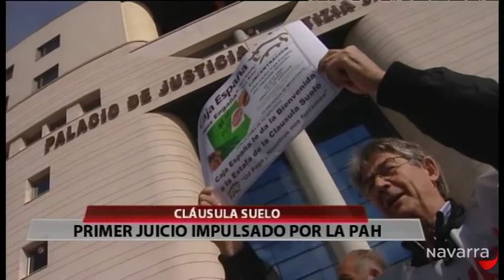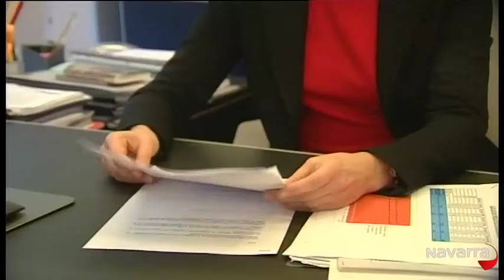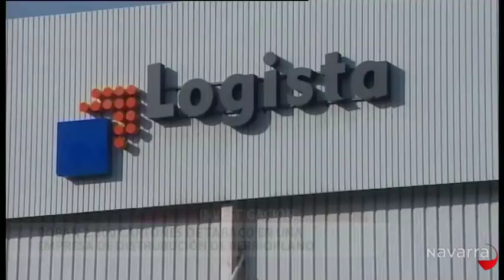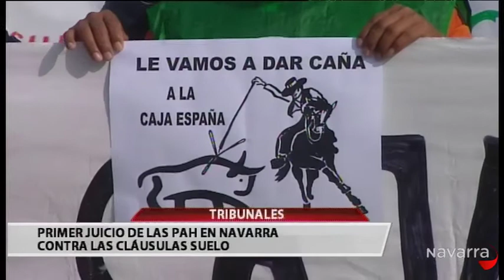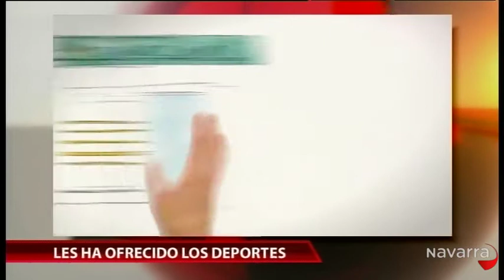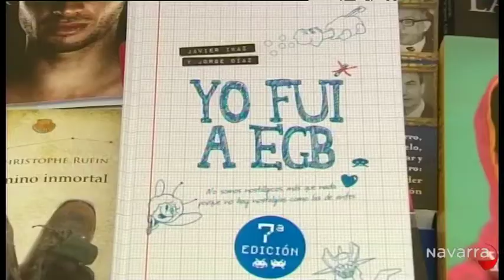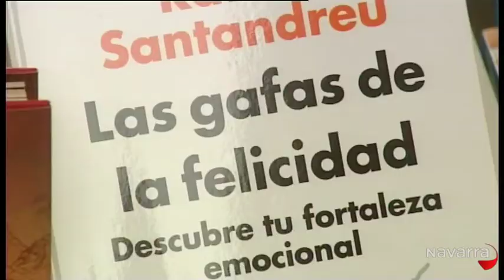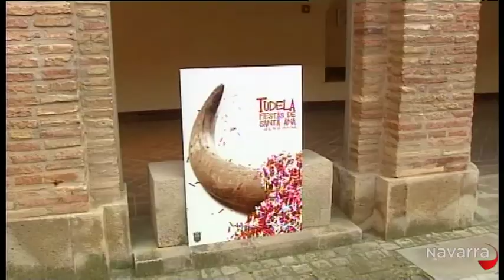Informativo 14:30 horas 23 abril 2014